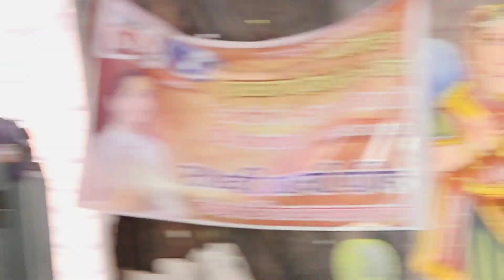वृंदावन के कण-कण में ||Radha bhajan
Description-

Pujya Sadhvi Arya Pandit  founder of Shri Krishnashray BhaktiPath Sewa Trust, is a noble preacher and philosopher whose teachings have helped thousands of people worldwide experience elevated levels of spiritual consciousness. A thinker and spiritual master, she is a living example of humility and dedicated service.

Her spiritual organisation, Bhakti path, aims to spread the love and wisdom of great saints and sages of India and provide spiritual seekers with a wealth of knowledge about the living traditions of Hinduism. Bhaktipath is the source of understanding the teachings of Shrimad Bhagwat Katha for spiritual seekers and has proven to be a light of knowledge in a world of darkness. Sadhvi Arya Pandit  is a beacon of hope and inspiration to millions of people around the world.

►  Popular Bhajan of Sadhvi Arya Pandit-

► All Bhajans -

 • Bhajan Collection